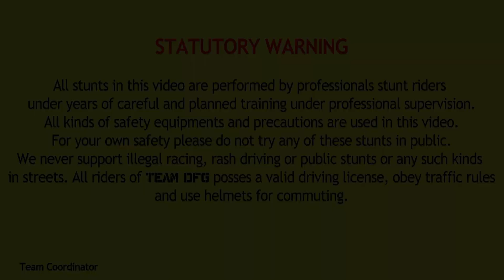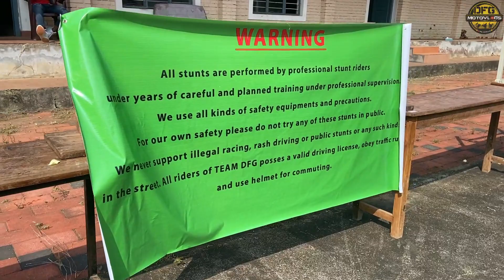Xmas അടിച്ചുപൊളി! Panampilly College,Chalakkudy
A small show at Panampilly college,Chalakkudy